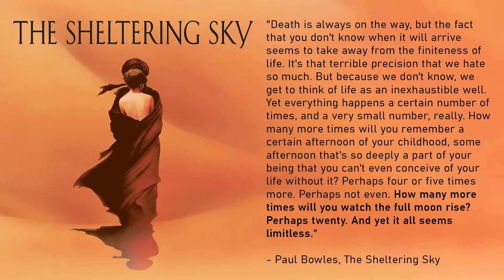Neri Oxman: Advice for young people | Lex Fridman Podcast Clips